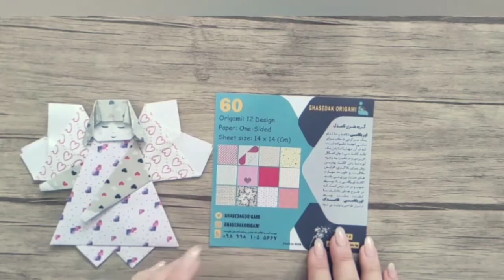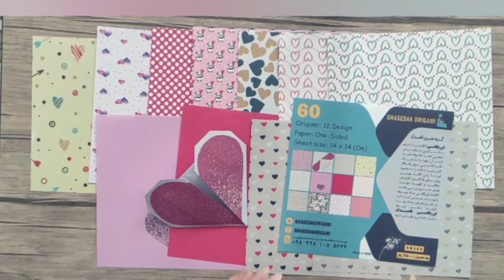How To Make Pretty Doll Origami Step by Step – Easy Origami Pretty Doll KING Origami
In this video I'll show you how to Make Pretty Doll Origami Step by Step – Easy Origami Pretty Doll | KING Origami